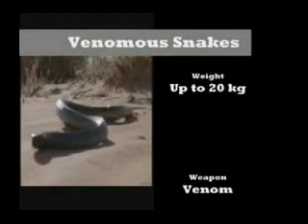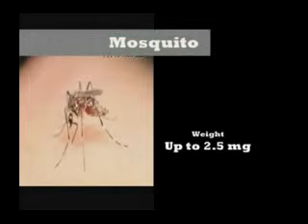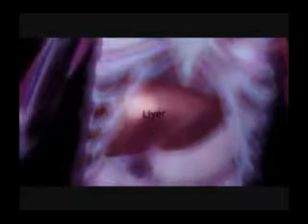THIRUPOONDI AZAR.....DANGEROUS ANIMALS